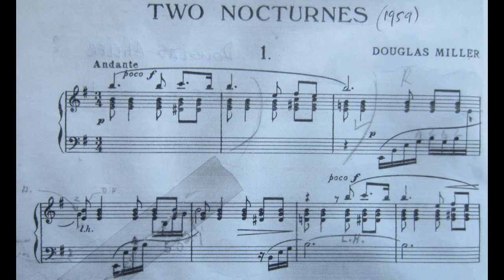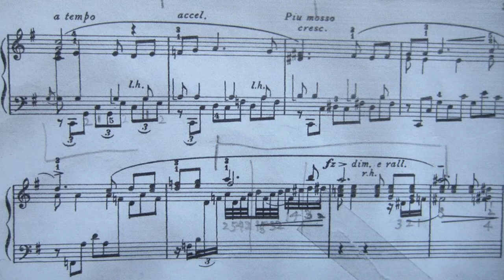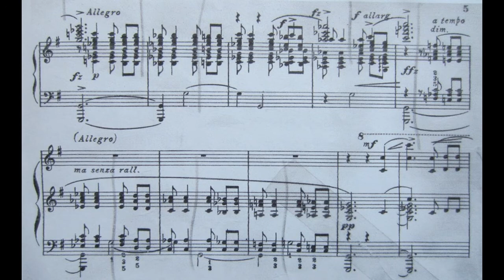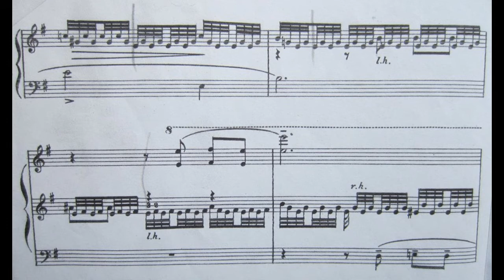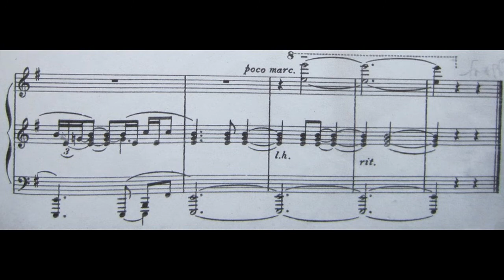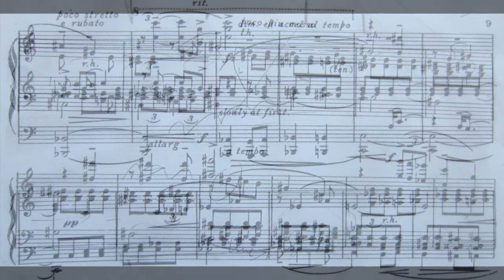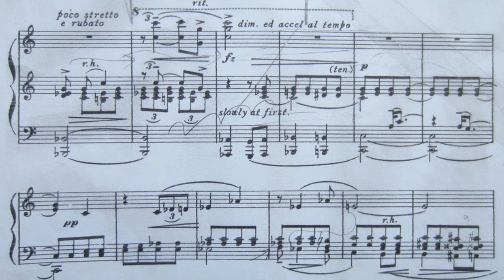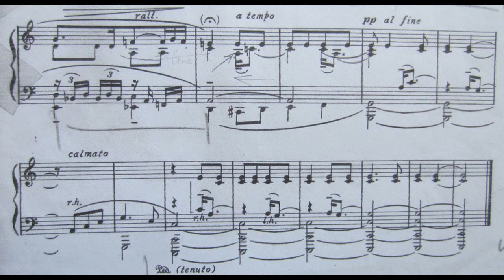Douglas Miller (pianist-composer) - Two Nocturnes performed by the composer & John Peace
Douglas Miller (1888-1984) was a pupil of Frank Bertrand, a Leschetizky-trained artist. In 1906 he left Liverpool for four years' study in Berlin with Leopold Godowsky. On return to Liverpool Miller was asked to give the British premiere of Rachmaninoff's recent Third Concerto with the Bournemouth Orchestra had its composer not withheld the orchestral parts in favour of performing it himself. Nothing daunted, Miller then played it in Liverpool twice, with organ playing the orchestral part. In Berlin, Miller met many great musicians including Rachmaninoff, Diaghilev, Josef Hofmann, de Pachmann, and heard Grieg's last concert. When a schoolboy in Liverpool, Sir Simon Rattle studied piano with Mr Miller, also playing percussion with local orchestras.

Miller taught, performed and composed throughout his long life, giving premieres of his works such as his second and third piano concerto with the Liverpool Philharmonic Orchestra in 1942/1947. The two Nocturnes were composed in 1958/9 in memory of his son Nicholas who died in 1958. This very rare recording of Miller playing the first Nocturne was made in 1965 when he was 77.